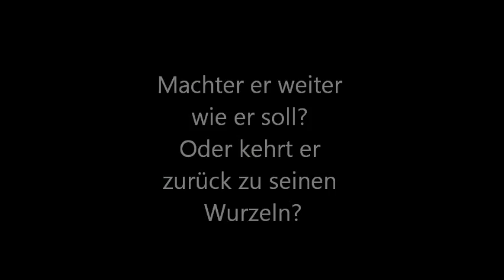Rise of the Century von Jan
Entstanden im Rahmen des Machinima Workshops der Initiative Creative Gaming in Wilhelmsburg vom 27. bis 30. Juli 2015 im Mediadock. Das medienpädagogische Projekt wird gefördert vom Programm „Kultur macht stark. Bündnisse für Bildung“ des Bundesministerium für Bildung und Forschung (BMBF).